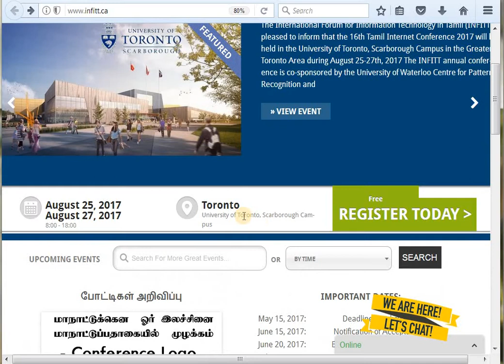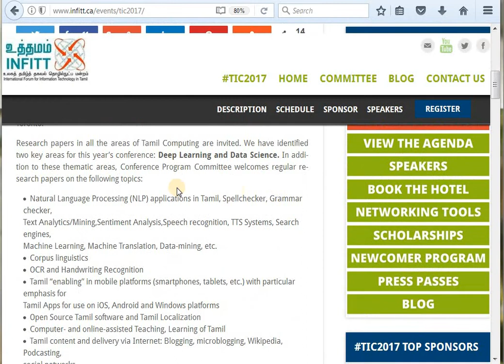16th Tamil Internet Conference 2017 - INFITT.CA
16 வது உலக தமிழ் இணைய மாநாடு